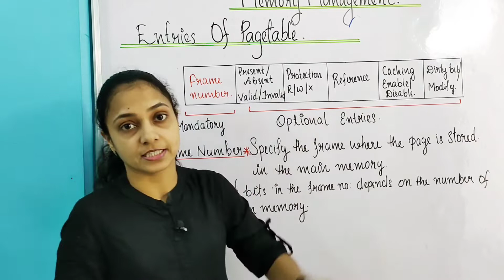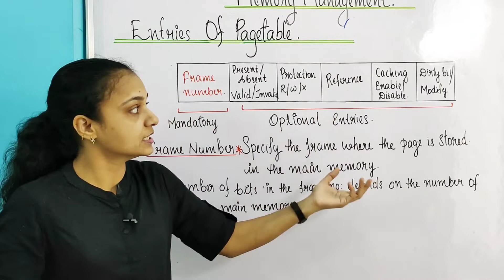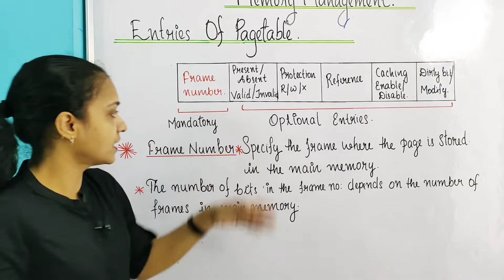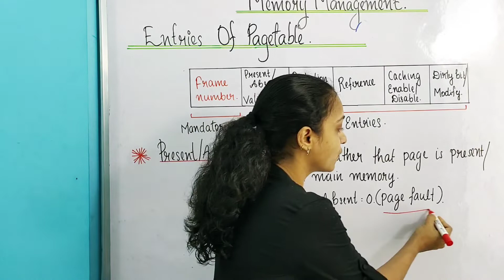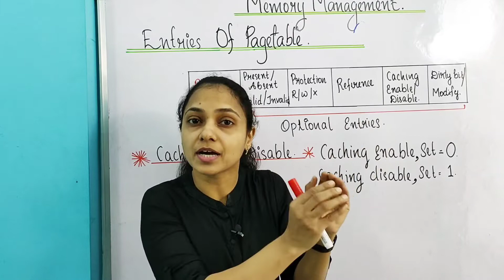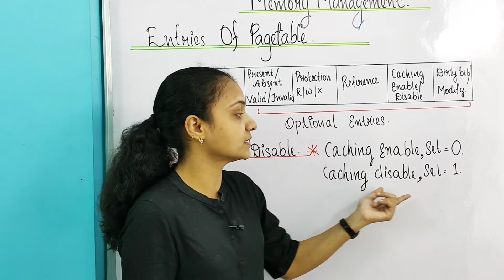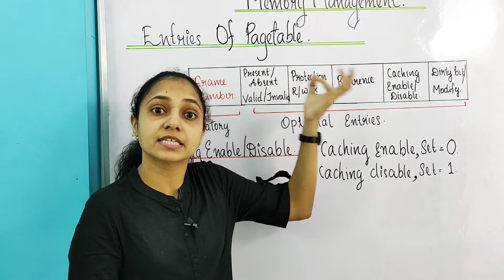PAGE TABLE ENTRY | DIRTY BIT | MEMORY MANAGEMENT | MALAYALAM | CHAPTERS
An overview about Page table entries and different components like  Frame number, present/absent, Protection, Reference, Caching, Dirty or Modified bit, Page fault By Reshma Prasoon
0:00 Introduction,basics of page table, where it is stored
2:10 structure of page table and entries of page table
3:00 present bit, absent bit
3:50 protection bit, reference bit,
4:50 cache enable and cache disable with example
6:10 dirty bit or modified bit